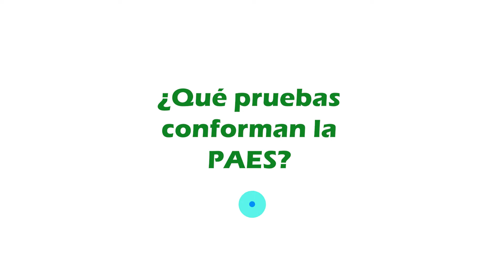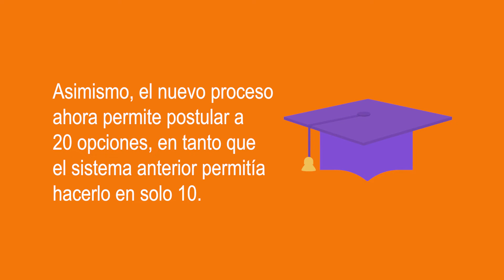PAES 2022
La Prueba de Acceso a la Educación Superior (PAES) es el nuevo instrumento que reemplaza a la Prueba de Transición para el proceso de admisión de 2023 a las universidades del Consejo de Rectores y privadas adscritas.
La PAES 2022 se llevará a cabo durante este próximo 28, 29 y 30 de noviembre.